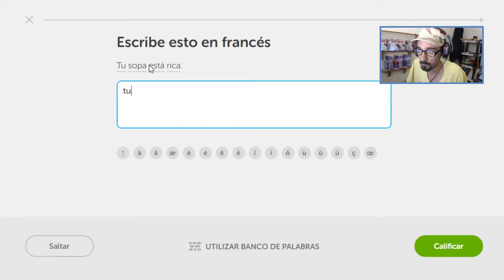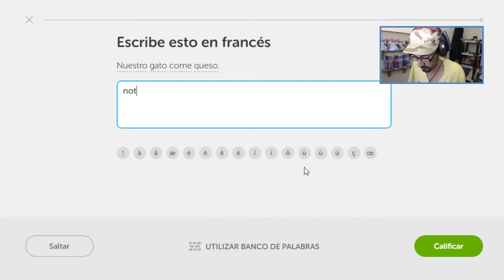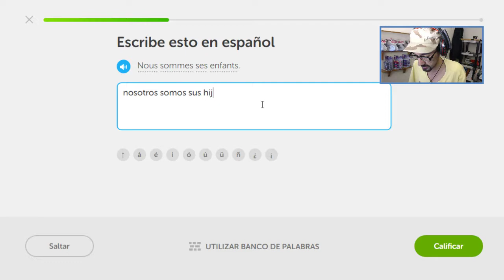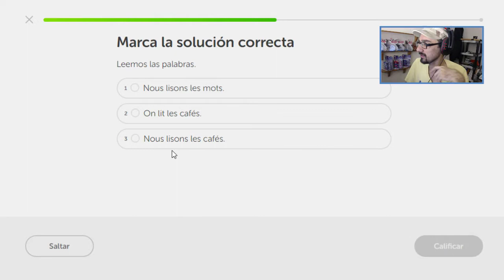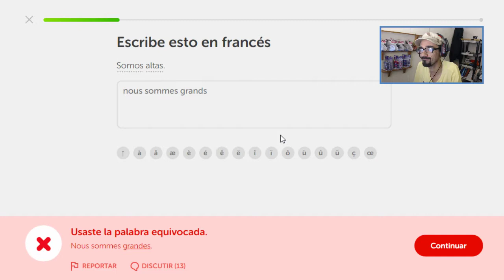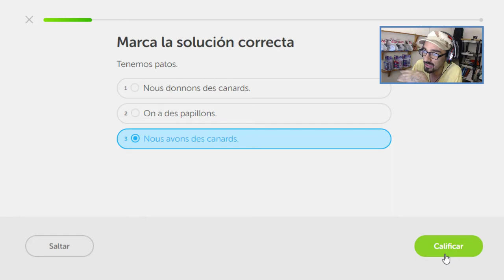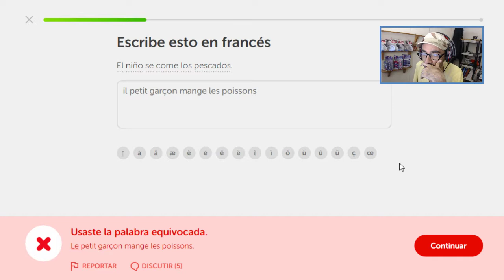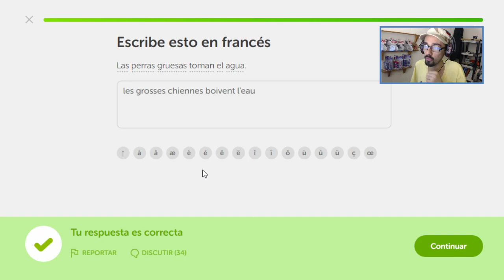Vocabulario Francés día 14 Reto de rachas